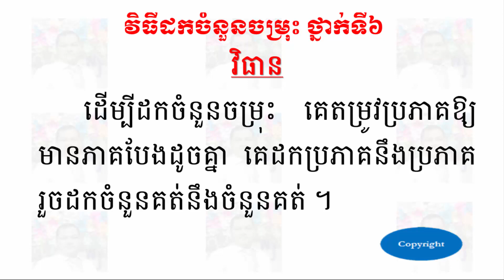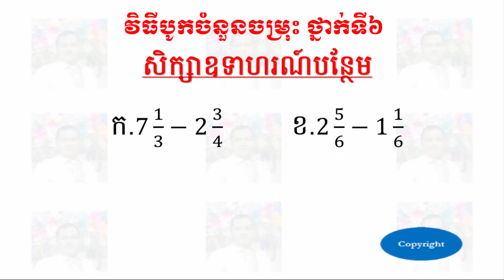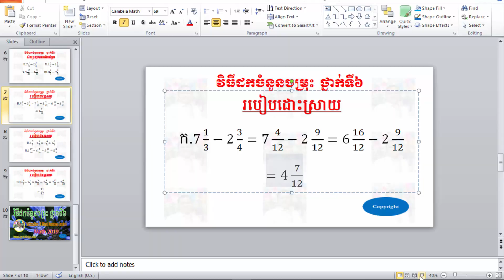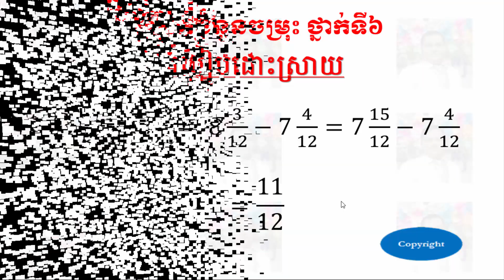SOTHEA KAN - វិធីដកចំនួនចម្រុះ ថ្នាក់ទី ៦ - Subtraction Of Mixed Numbers Grade 6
👉 Today I want to show all of you about videos:
វិធីដកចំនួនចម្រុះ ថ្នាក់ទី ៦ - Subtraction Of Mixed Numbers Grade 6.In this video I explain all of you about how subtraction of mixed numbers and have more example to learn.

Best Regards,